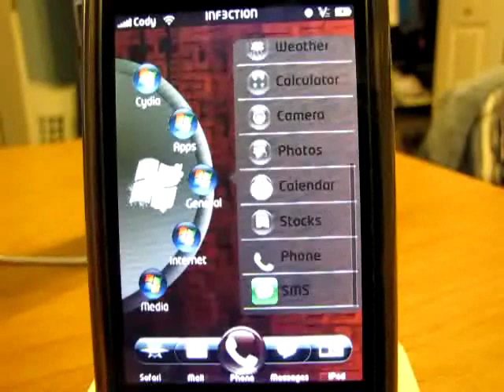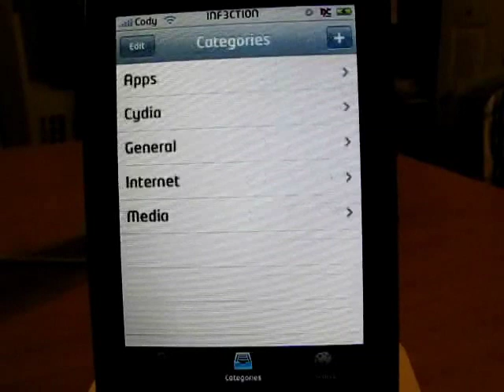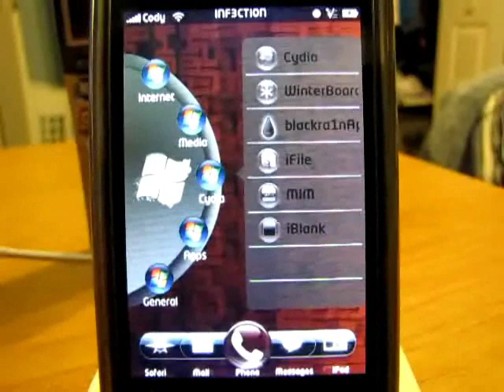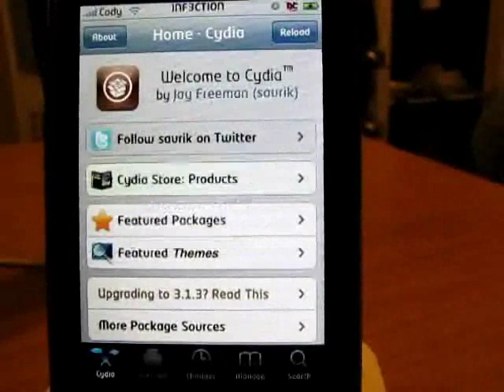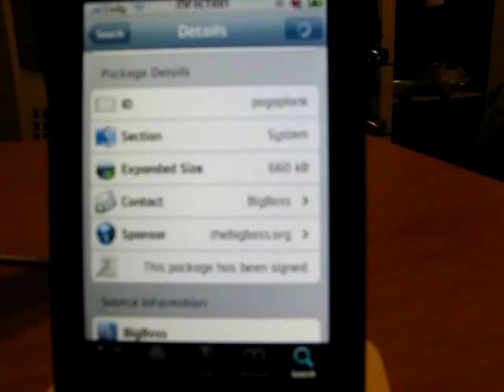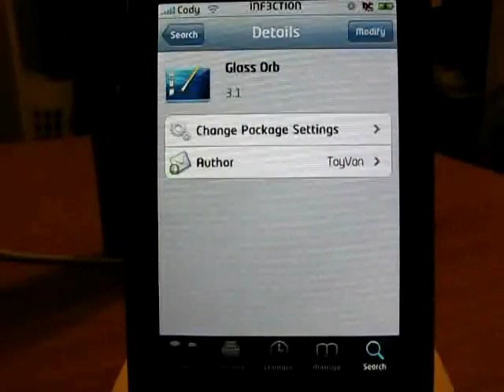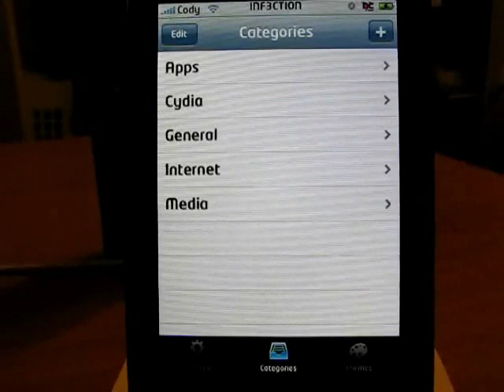Pogo Plank theme (Neatly organize your apps in folders on a fully functional sidebar wheel!)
This is just a movie showing how to get the the PogoPlank on your iPhone or iPod touch, It's a fully functional  wheel that you can spin that has your own customized folders on it.